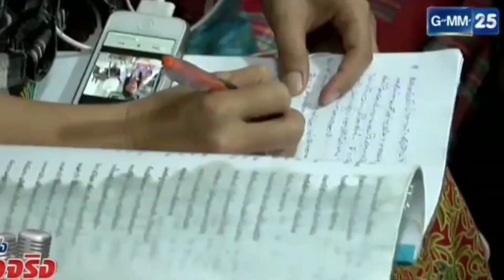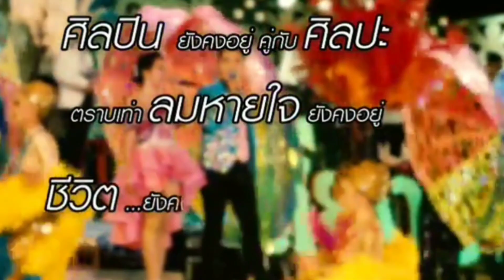แม่นกน้อย พ่อหลอด พูดถึงความเป็นมาและระบบการจัดการของเสียงอิสาน !